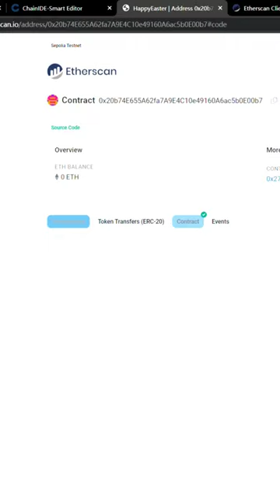Easy to opensource deployed smart contracts and get verified on Etherscan through Verifier.